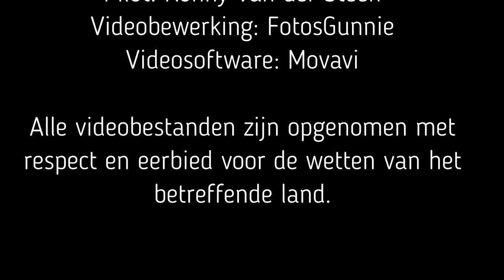St Materiana Church Tintagel 06-2018